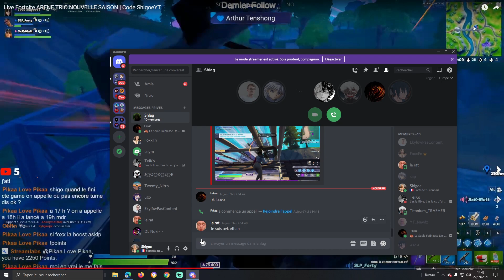Les pouvoirs sont trop cheater dans la saison 8 de fortnite !!!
USE CODE: “ShigoeYT” in the Fortnite item shop